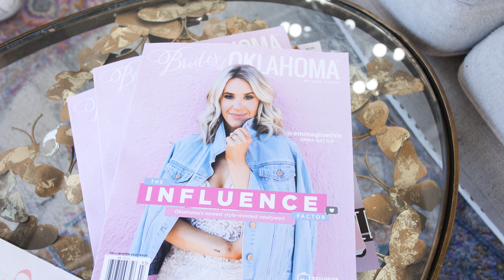Muse Beauty Bar - Oklahoma City